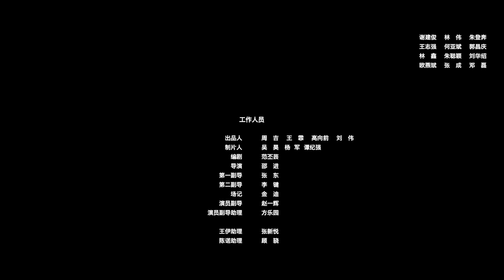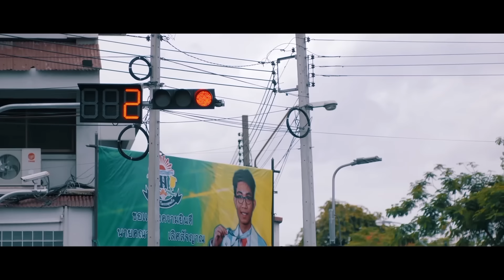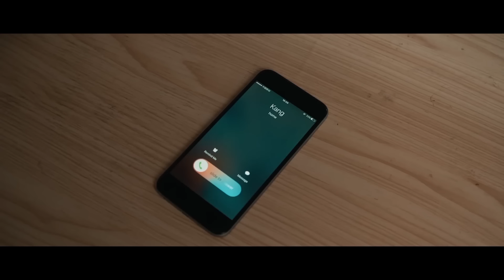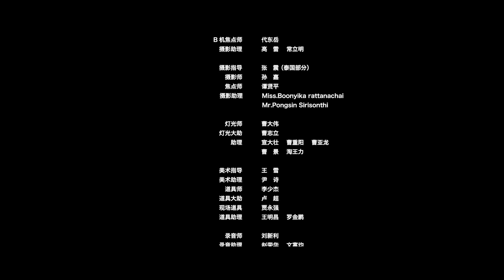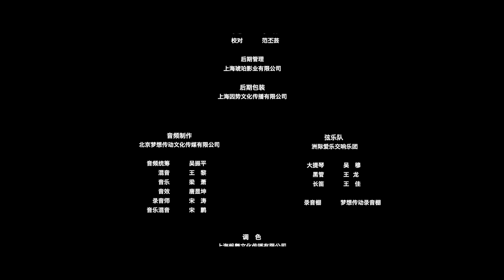ENG SUB《毒战/Drug Wars》毒品交易、动作枪战，肉搏酣畅淋漓!【动作犯罪电影】 | 2023全网首播 | 1080P | FULL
►剧情简介:杜奕天领命卧底，靠着自身过硬的本领逐渐得到了集团二号人物林国荣的信任。却不想三号人物洪康为了上位，挤掉林国荣，设计陷害林国荣和杜奕天，使其遭追杀。逃亡过程中杜奕天竟无意中在林国荣的手机里发现了惊天机密，而自己的卧底身份，也被洪康发现了.